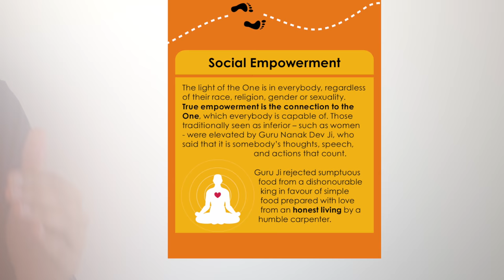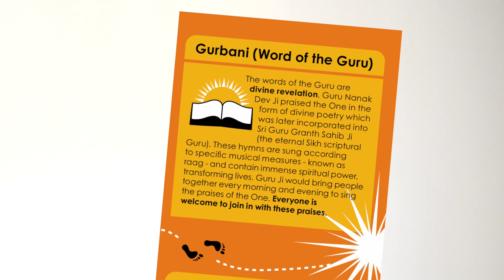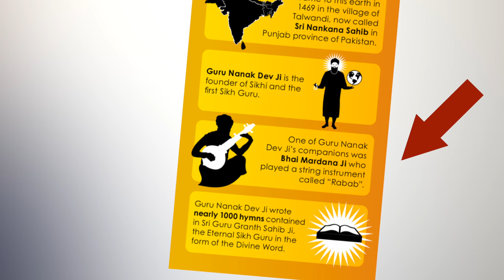CHECK IT OUT! Guru Nanak Dev Ji Leaflet | Bhai Sukhdeep Singh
Introducing the new Guru Nanak Dev Ji Leaflet! You too, can Arm Yourself with Knowledge and spread the word of Guru Nanak Dev Ji with this easy-to-understand, easy-to-explain leaflet.